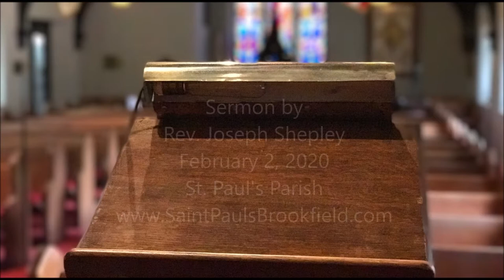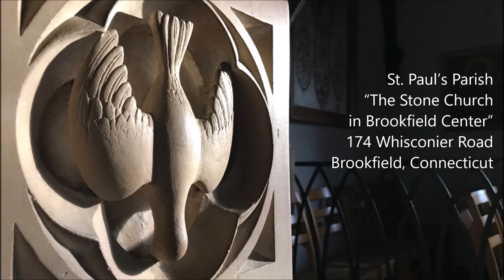Spirit Talk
Sermon by Rev. Joseph Shepley on February 2, 2020 at St. Paul's Parish, Brookfield. CT.  Presentation Year A.